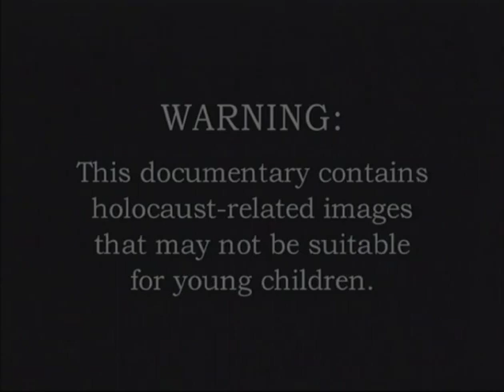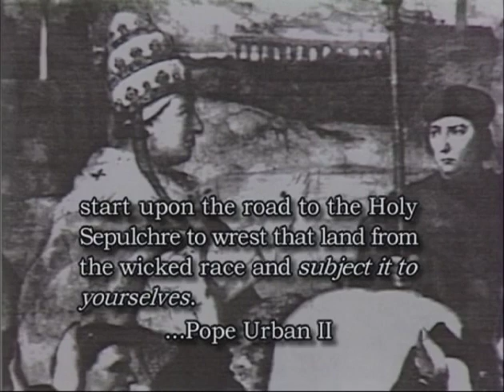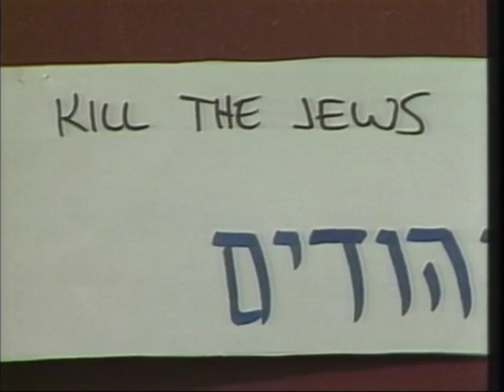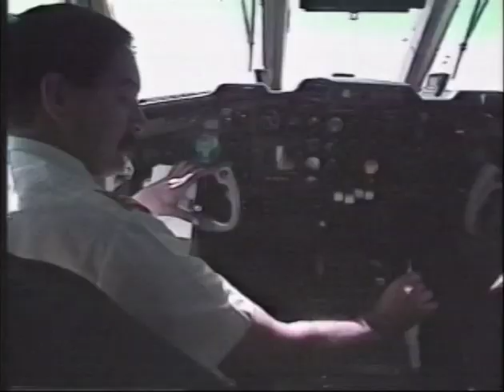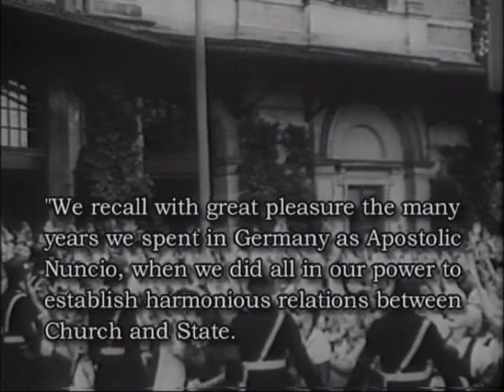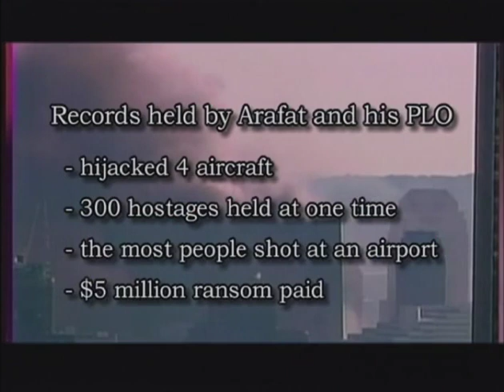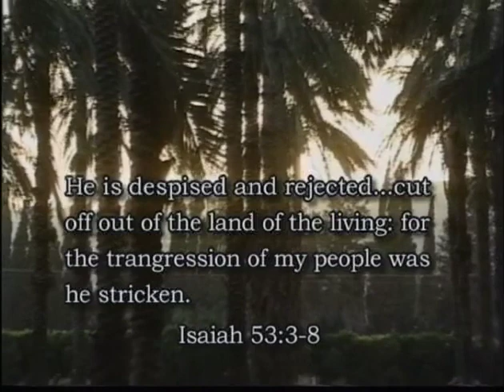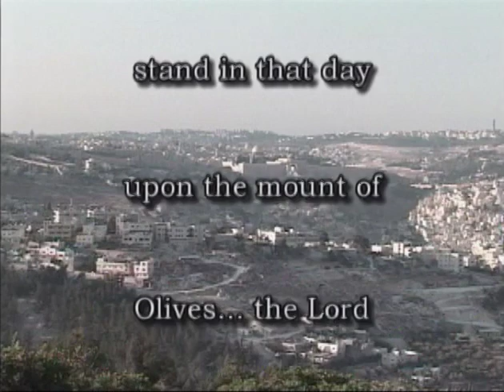Israel, Islam and Armageddon - official version from The Berean Call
Overflowing with powerful fast-moving visuals spanning centuries of history and biblical prophecy to clarify current events and future prophecies. Great contemporary tool for evangelism. Pastors across America are showing this thorough documentary to their churches. A gigantic history lesson compressed into one hour!

From the back cover:

With more than 3,000 years of history, Jerusalem is mentioned an astonishing 800 times in the Bible, and prophesied to play a key role in world destiny. Many of these prophecies have already come to pass, with some yet to be fulfilled. This video shows how the current peace process is fraught with peril, why it is impossible for Jerusalem to know true peace in our age how the Antichrist will lead the world's armies to destroy Israel, the truth about the Vatican's intentions, and the Palestinian myth. It powerfully corrects much of the "misinformation and propaganda" aggressively advanced by the world media and others.